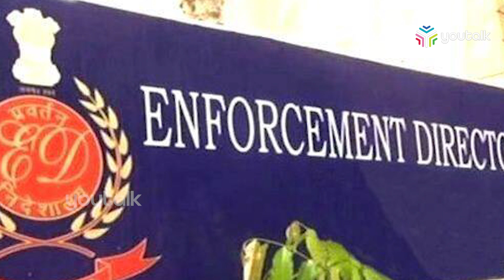രാജസ്ഥാനിൽ കോൺഗ്രസ് സംസ്ഥാന അധ്യക്ഷന്റെ വസതിയടക്കം ആറിടങ്ങളിൽ ഇ.ഡി റെയ്ഡ്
തിരഞ്ഞെടുപ്പ് നടക്കാനിരിക്കുന്ന രാജസ്ഥാനിൽ കോൺഗ്രസ് സംസ്ഥാന അധ്യക്ഷൻ ഗോവിന്ദ് സിങ് ദൊത്തശ്രയുടെ വസതിയിൽ എൻഫോഴ്‌സ്‌മെന്റ് ഡയറ്കടറേറ്റ് റെയ്ഡ്. ചോദ്യപ്പേപ്പർ ചോർച്ചക്കേസിലാണ് ഇ.ഡി. റെയ്ഡ്.